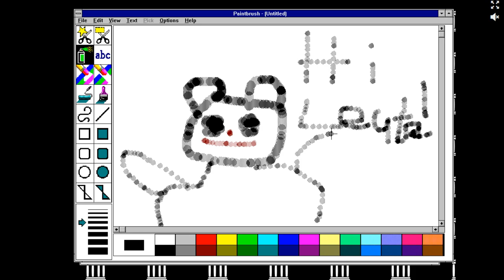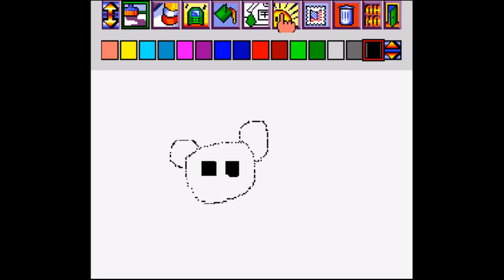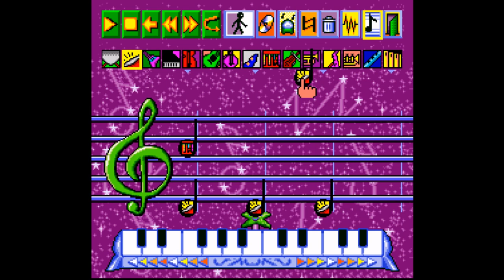Was taugt Fun 'n Games (SNES) heute noch? (Review/Test)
Normale Kinder hatten Mario Paint - ich hatte Fun 'n Games. Wie ist das Spiel gealtert? Finden wir es heraus!